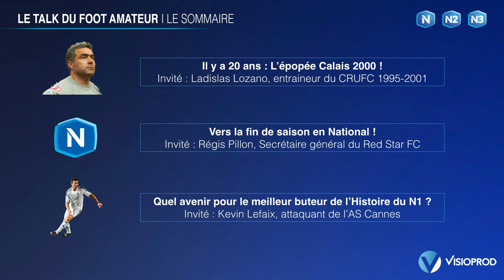Le Talk du Foot Amateur #2 - Invités : Ladislas Lozano, Regis Pillon & Kevin Lefaix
Le Talk du Foot Amateur émission #2, présenté par Maxime Bonhommet avec Jérome Bouchacourt (footamateur.fr), Emmanuel Moine (Visioprod) et Vincent Magniez.

⚽️Au programme ⚽️
1️⃣ L'équipe du Talk revient avec Ladislas Lozano sur l'anniversaire des 20 ans de l'épopée du Calais RUFC en Coupe de France
2️⃣ Sujet National : Vers l'arrêt du National ! Interview enregistrée avec Régis Pillon, secrétaire général du Red Star FC, avant les annonces du 1er ministre Edouard Philippe
3️⃣Focus National 3 : Quel avenir pour Kevin Lefaix à l'AS Cannes ? En fin de contrat, le meilleur buteur de l'Histoire du National nous dit tout !

Le Talk du Foot Amateur est une émission hebdomadaire qui donne la parole aux acteurs du football amateur et semi-professionnel.